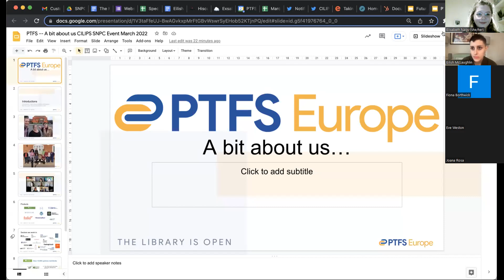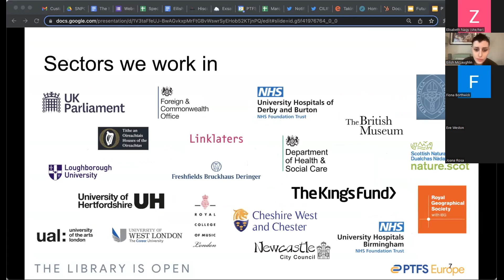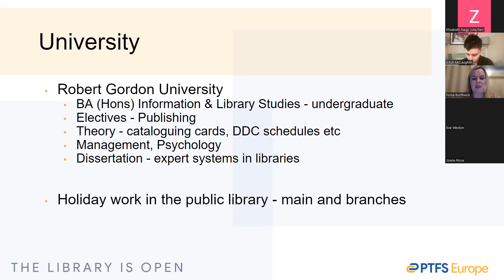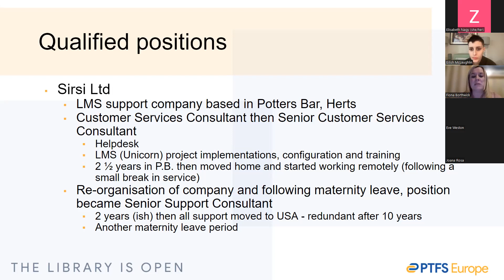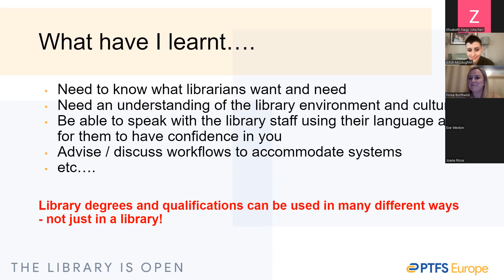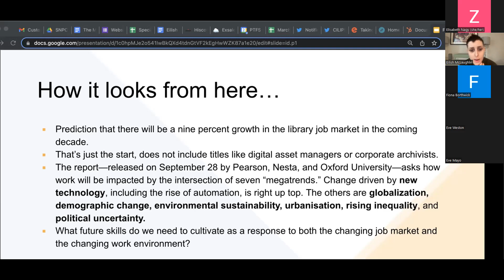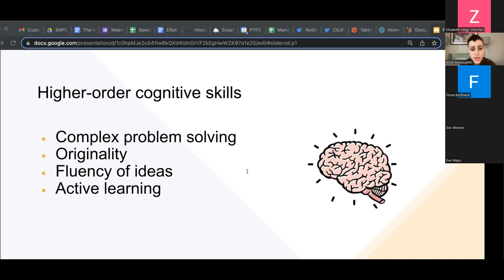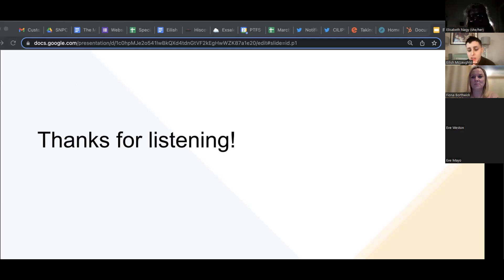CILIPS SNPC and PTFS Europe: Taking Different Paths For Your Library Career Webinar 02/03/2022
Fiona and Eilish host a webinar in conjunction with CILIPS SNPC on taking alternative paths in your library career and share their experiences and insights